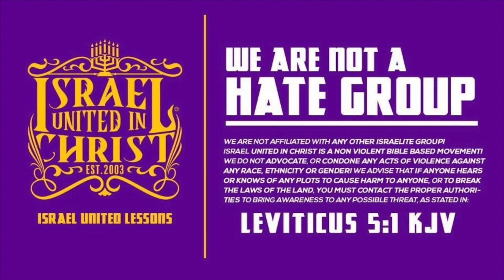The Israelites: Get Your Mind Right!